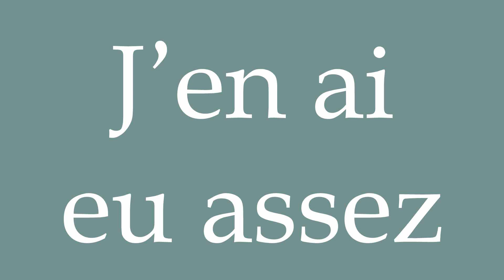How to Pronounce ''J’en ai eu assez'' (I had enough) Correctly in French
Learn how to say and properly pronounce ''J’en ai eu assez'' in French with this free pronunciation tutorial.